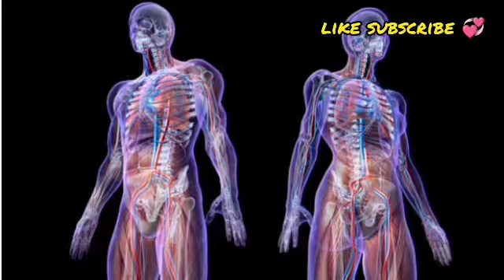😱அட இவ்ளோ நாளா இது தெரியாம போச்சே | green tea benefits in Tamil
கீரீன் டீ
கீரின் டீ நன்மைகள்
கீரின் டீ பயன்கள்,
கீரின் டீ செய்வது எப்படி,
கீரின் டீ தயாரிக்கும் முறை,
கீரின் டீ தீமைகள்,
கீரின் டீ பயன்,
லிப்டன் கீரின் டீ,
green tea tamil,
making green tea tamil,
lipton green tea tamil,
green tea palan tamil,
green tea special tamil,
green tea boldsky tamil,
green tea side effects tamil,
green tea health tips tamil,
green tea beauty tips in tamil,
how to make lipton green tea in tamil,
green tea benefits and side effects in tamil,